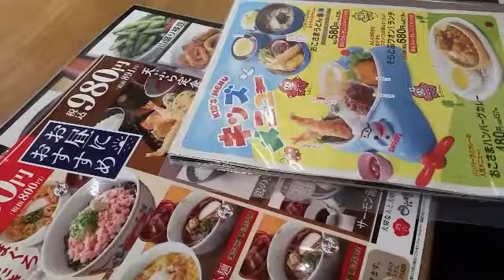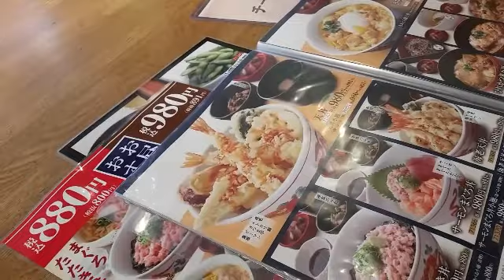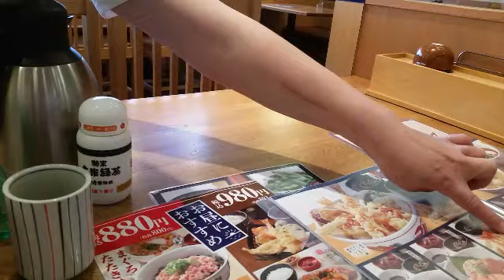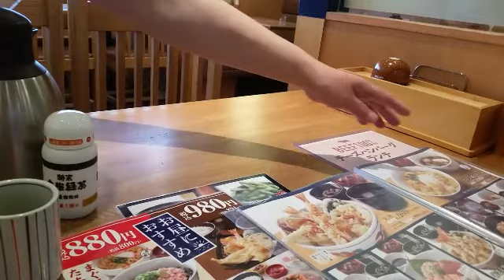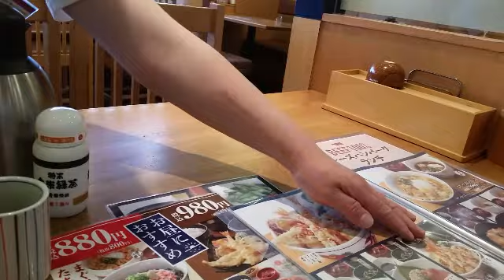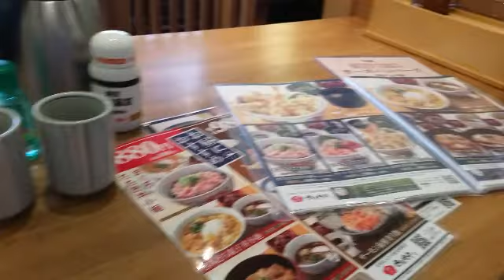Lunch Date w/ Papa